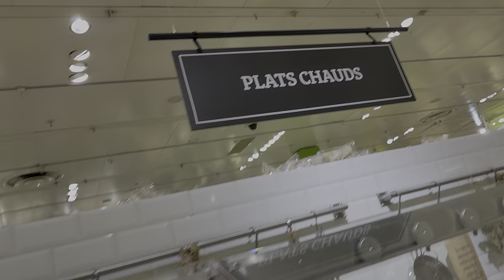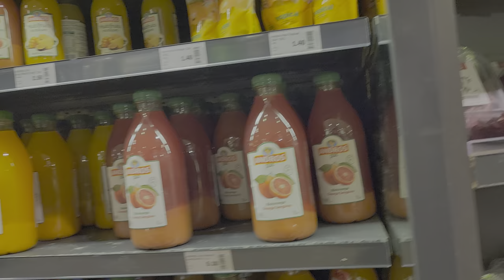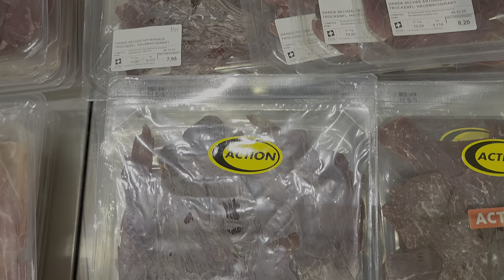Walking among the shelves of the "Manor Food Genève" supermarket in Switzerland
A simple video that can be used for your travel money-saving ideas:
This is a short footage captured when I was walking among the shelves of the "Manor Food Genève" supermarket in Switzerland, in the second half of October 2023.

The physical address of this supermarket:
Rue de Cornavin, Rez de chaussée 6, 1201 Geneva, Switzerland